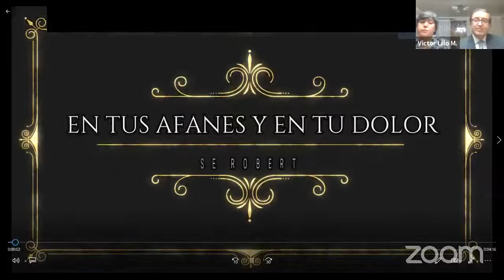Reunión en Vivo - Clase Robert Kennedy - 11.04.2021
Con la presencia de nuestros amados Pastores Héctor Cerda y Elizabeth Bizama .